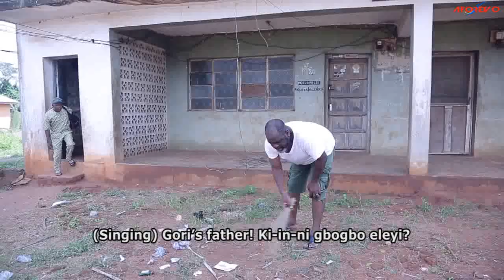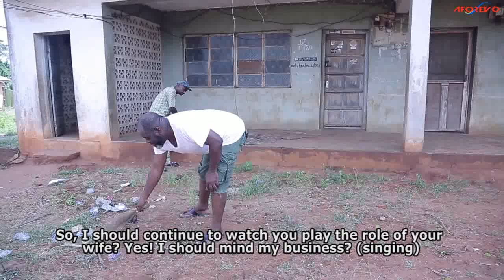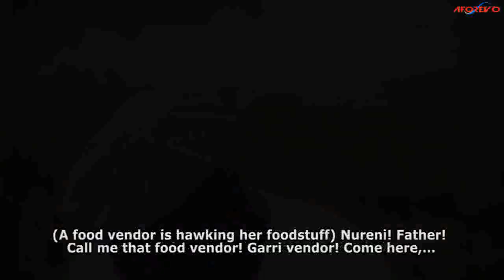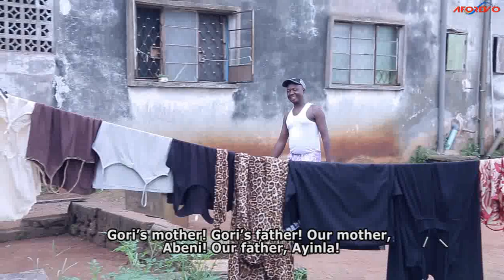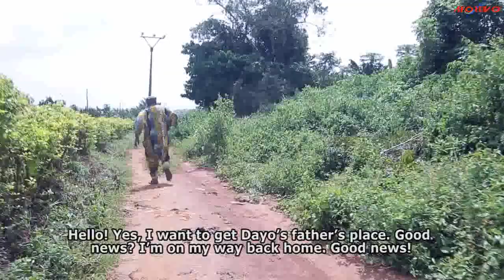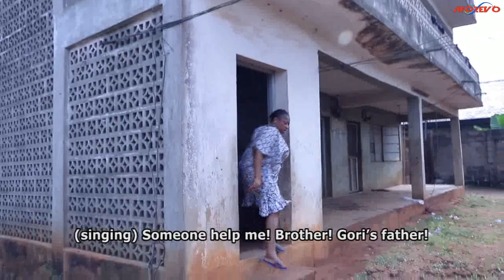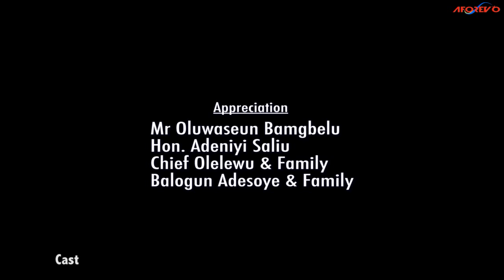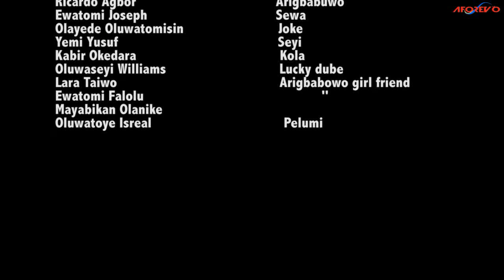IYAWO ti o Tẹju - Latest Nigerian Yoruba Movie Starring : Funsho Adeolu, Ricardo Agbor, Ronke Ojo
chief Arigbabuwo belittled his wife and lived a reckless life with so many children to grace that behavior. Soon, he lost every thing he has worked for.
Starring : Funsho Adeolu, Ricardo Agbor, Ronke Ojo, Olu Olowogemo, Tobi Awosoga Bamgbelu,

Ikoja Aaye (Trespassing)